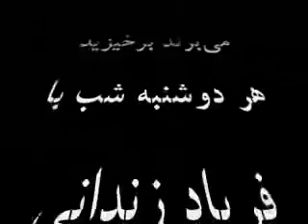كليپي براي بهاره هدايت ومهيه گلرو